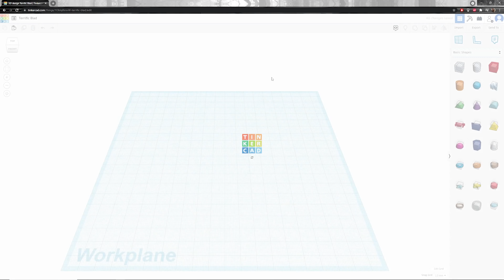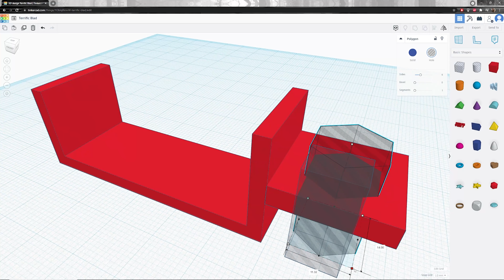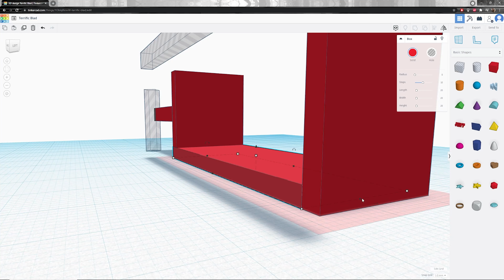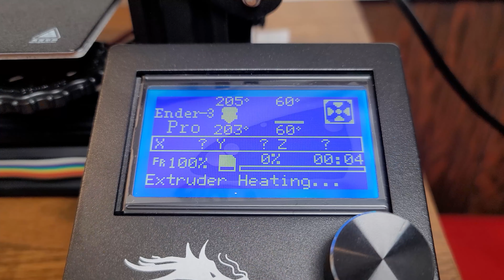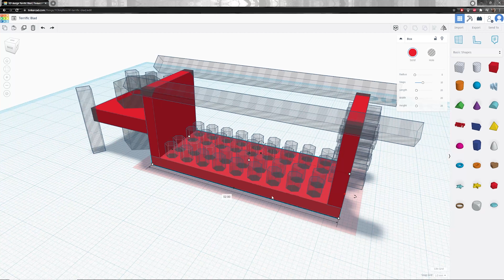The Best 3D Printer $99 CAN BUY! | Solving my First Problem: Design - Print - Solution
Creality Ender 3 Pro 3D Printer: My first design and print to solve my lack of a towel hook.

Unboxing: (Incoming)

This has been as my first 3d printing experience and I am blown away by it. At this price you're not getting all the bells and whistles, It's perfectly fine stock, but if you like to mod stuff like I do, the options are endless.

I picked this printer up at microcenter on one of there special first buy deals for $99